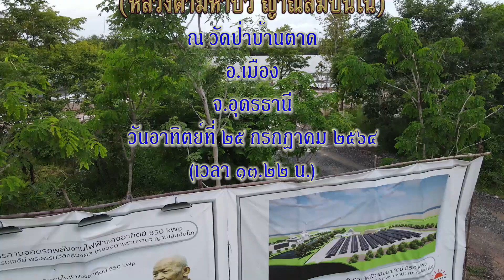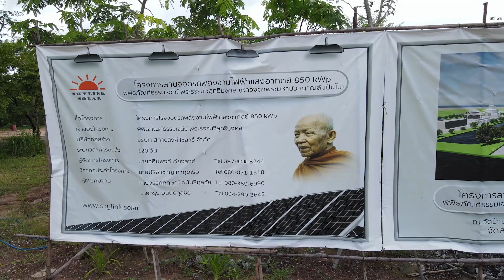ลานจอดรถ พลังงานไฟฟ้าฯ พิพิธภัณฑ์ฯ หลวงตามหาบัวฯ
โครงการลานจอดรถ พลังงานไฟฟ้าแสงอาทิตย์ พิพิธภัณฑ์ธรรมเจดีย์ หลวงตามหาบัวฯ